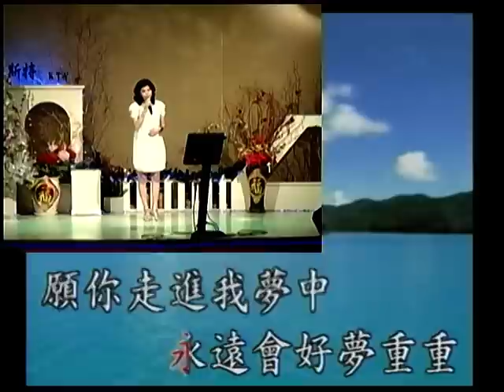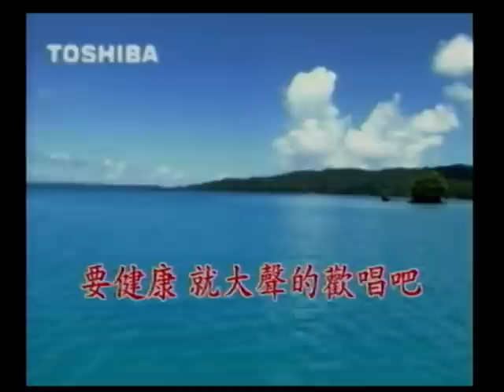陳思華~第一個夢.mpg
貝斯特之友陳思華~第一個夢